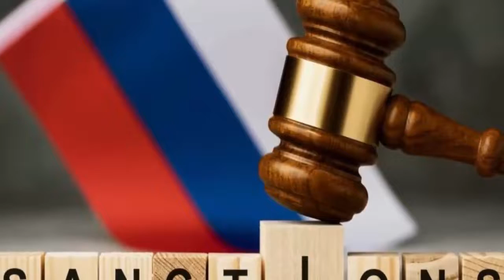PUTIN'S NIGHTMARE IS REAL- UKRAINE GUERRILLA WAR IS RAGING EVEN IN RUSSIA -- 2022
We provide much more than the news of the day. Our aim to empower people to explore their world.we bring you news on the hour, by the hour.